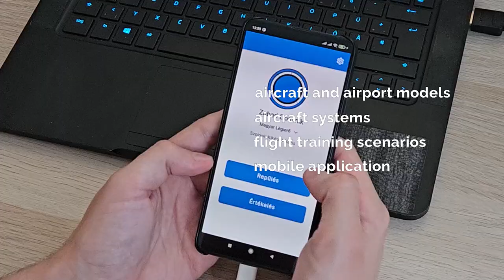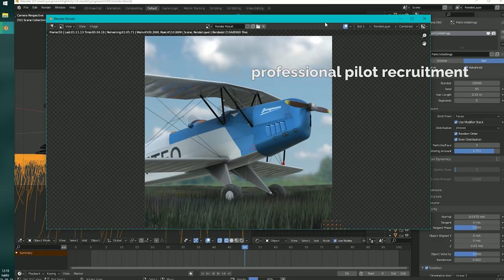Propair Flight company trailer 2023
Our vision is to train pilots faster, safer and more cost effective by combining VR flight simulation and real aircraft training. Our solution ensures that the otherwise inevitable pilot shortage is kept to a minimum in the coming years focusing on pilot safety yet providing efficiency.